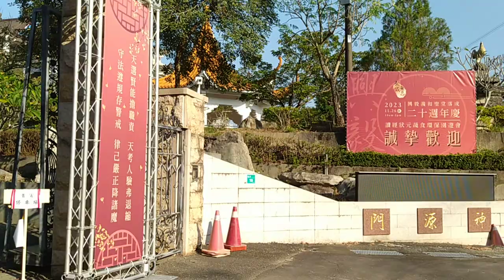VID 20231126ggg 神源山莊義和聖堂二十週年慶活動 083904